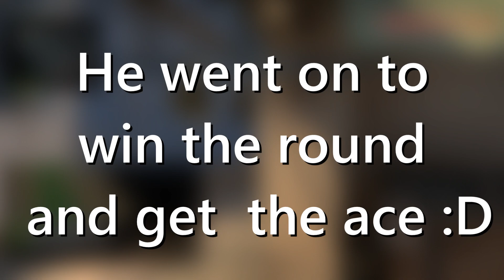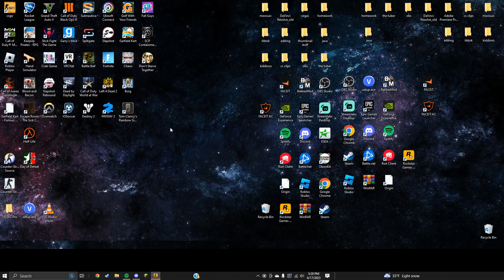"no balls"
Ignore